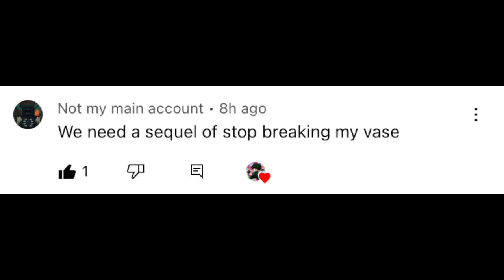Baldi stop breaking my vase but every word is a Google image (REUPLOADED)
Reuploaded bc the ending was messed up.